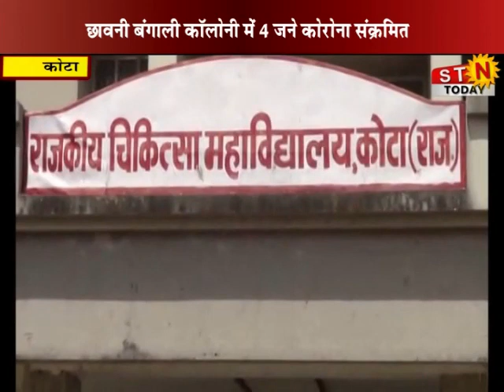30 May 2020 @ 9 pm News कोटा - 8 जने मिले कोरोना संक्रमित